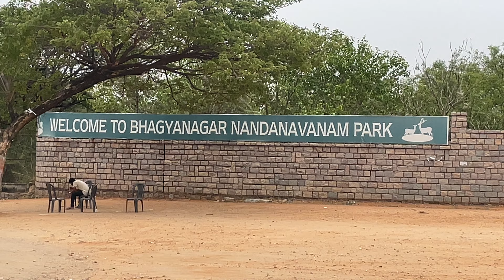Bhagyanagar Nandanavanam park Narepally || Hyderabad Tourism park || giri maroju vlogs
Hai Friend's Wellcome to our Channel